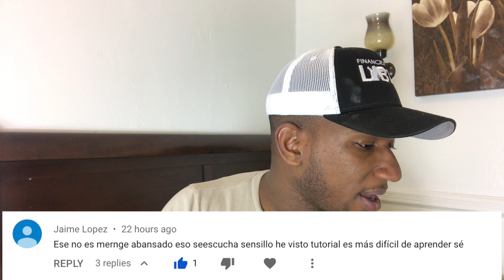Como se toca merengue avanzado? La Diferencia entre un tumbao Y El Merengue?